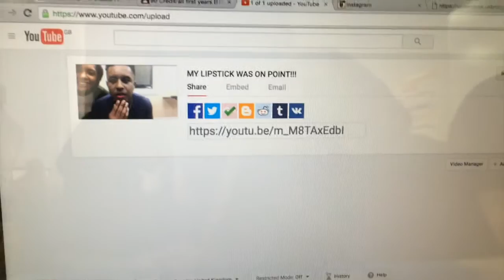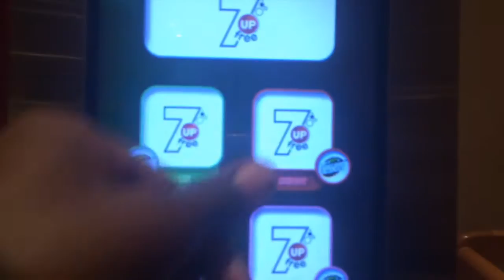ITS MY BIRTHDAYYYY!!!| Vlog no*7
YO GUYS:D Welcome to VLOG no.7!:DDD HAVENT DONE A VLOG IN AGESS! so i decided to do a special Birthday Vlog for you guys from friday:)) Hope you enjoy:DD

AND ALSO, CHECK OUT THE NEW CAPTAIN AMERICA: CIVIL WAR "ASAP"! BEST MOVIE THIS YEAR BY FARRRRR:DD